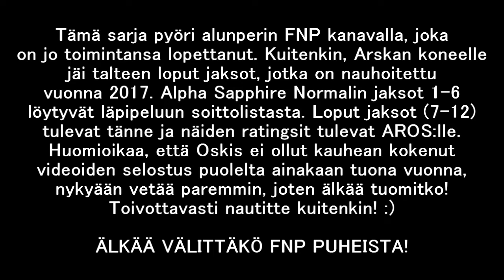Pokémon Alpha Sapphire Mono Normal #8 Tavisten ylivoimainen sisarten murskaus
Oskis kohtaa kaksi sisarusta, jotka ylläpitävät Mossdeepin salia. Kaksikko on erikoistunut psychic tyypitykseen. Luvassa on kuitenkin ylivoimainen kaksikon murskaus.

AROS koostuu kahdesta henkilöstä; Arskasta (Blizzarska) ja Oskiksesta. Kanavalla teemme suureksi osaksi pelivideoita mutta mukaan saattaa tulla jotain randomiakin.
Kiitos että katsoit videon! Jätäthän tykkäyksen ja tilaathan kanavamme jos kiinnostuit :)
Alpha Sapphire Mono Normal Soittolista: